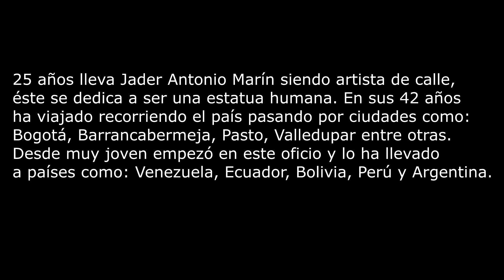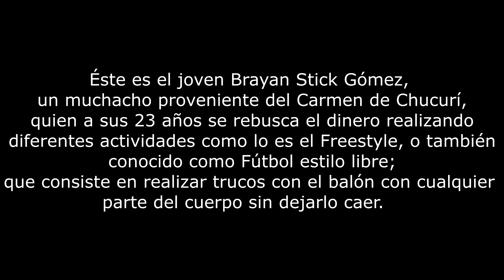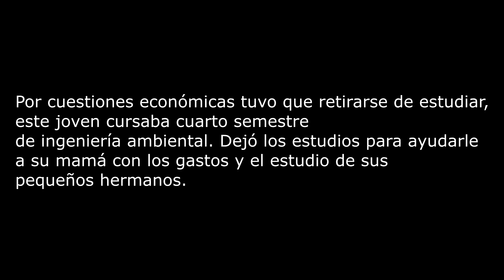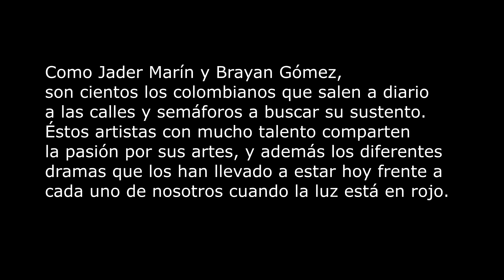Foto reportaje Artistas de calle